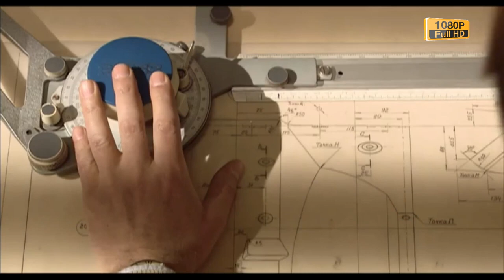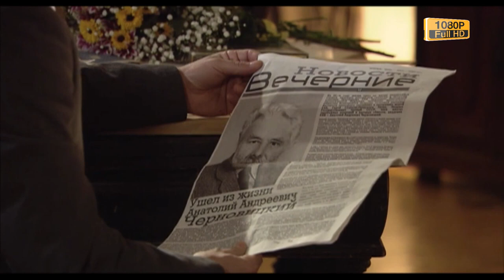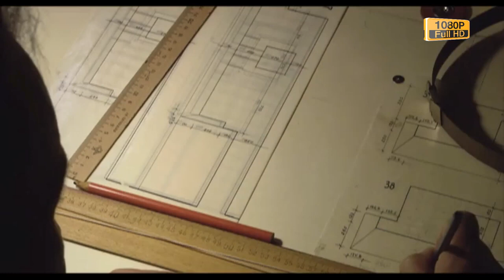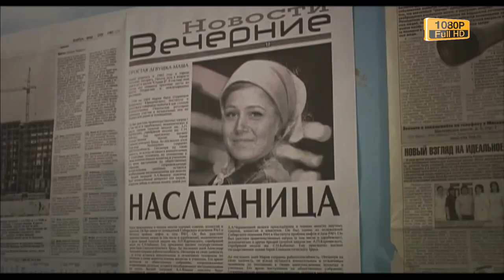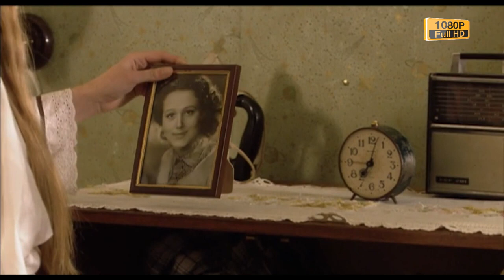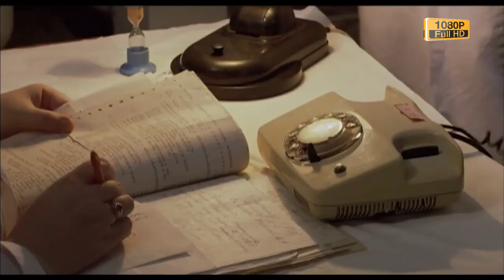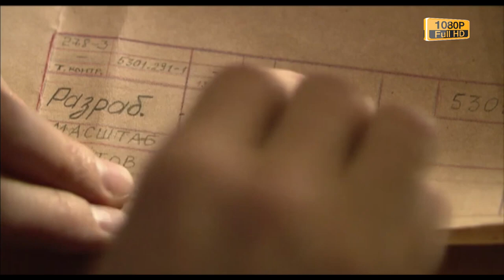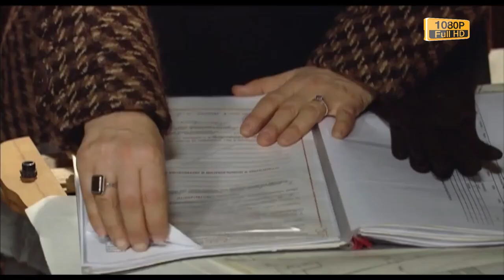Начало легкого поведения Русская мелодрама